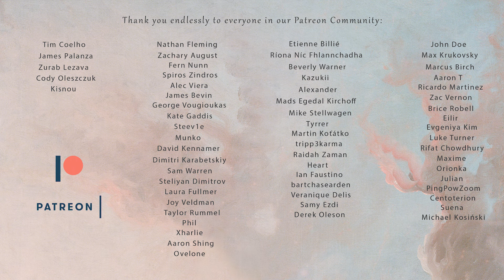Owsey - The Sins Of A Saviour (Ambient Mix)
Join my NEW Music Production Academy and learn how to make music like this!